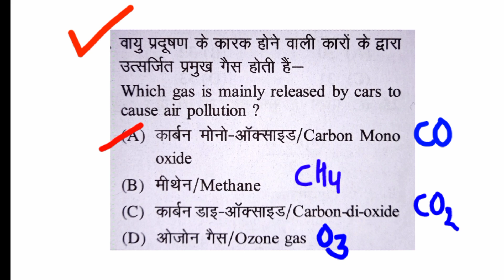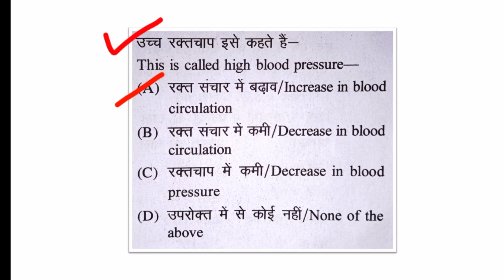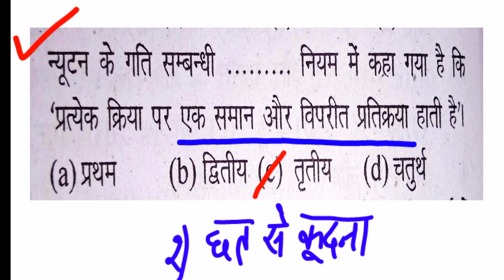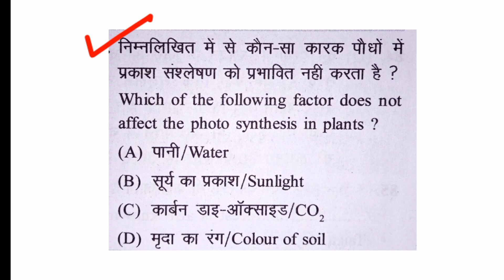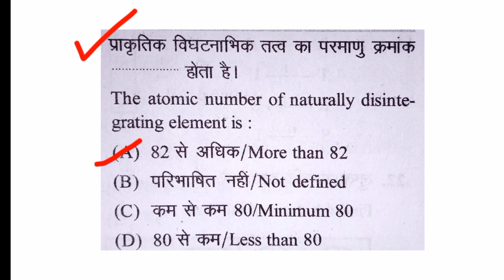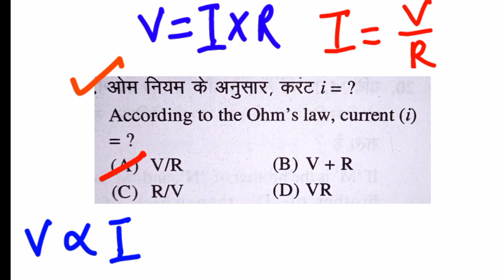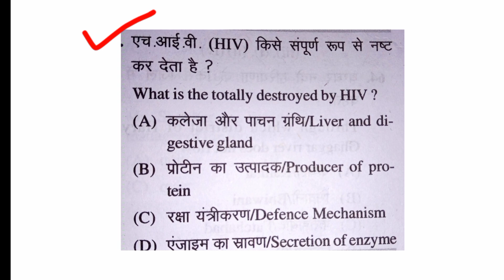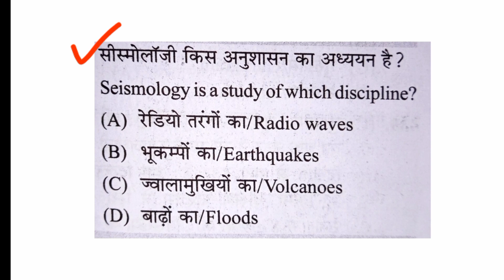Science MCQ Part 2 Previous year Question based on Hssc group D Syllabus.हरियाणा ग्रुप डी।HTET CET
cet mcq questions
best haryana gk channel
hssc group d gk questions
hssc group d hindi previous year question
paper
group d important question
cet group d science question
haryana history mcq
haryana gk mcq bo০k
nta group d previous year question paper
hssc group d marathon class
group d harvana gk practice set

haryana gk important questions for group d
hssc mcq questions
haryana group d test series
cet group d marathon class
haryana gk by  group d
haryana groupd update
haryana group d vacancy 2023
haryana cet group d classes online
haryana gk mcq previous year question
haryana gk previous year questions pdf
hssc group d form last date
hssc group d notification
hssc group d exam update
cet group d notification
cet haryana gk important questions
haryana cet gk classes
harvana group d merit list
haryana current affairs 2022
cet group d expected cut off
hssc group d best practice set
haryana most important current affairs
coaching centre haryana groupd
haryana reasoning group d
haryana gk topic wise mcq
haryana current affairs by dsl classes
haryana gk repeated questions
haryana group d promotion latest news
cet group d classes sir
cet group d important questions

hssc cet mains expected cut off
haryana current affairs by  sir
haryana gk  tricks
haryana current affairs best channel
haryana group d mcq
haryana gk special batch
haryana group d reasoning class
haryana gk best classes
haryana group d best department
haryana mcq questions
haryana current affairs by
harvana current affairs class
hssc cet update today
haryana gk by
haryana cet group c latest news
current affairs for punjab and haryana high court
hssc group d current affairs
haryana cet current affairs
cet group d reasoning classes
haryana cet groupd classes online
 sir current affairs

haryana cet groupc latest news
pardeep pahal sir current affairs
hssc cet group d update today
haryana gk for cet mains group c
cet d group exam question
math for hssc cet groupd
haryana cet update today
cet group d question answer
haryana cet exam analysis 2022
haryana cet group d science classes theory
cet group d computer classes
hssc cet group wise post
reasoning practice set for haryana cet
haryana gk theory classes
haryana gk groupd cet
haryana cet reasoning class
haryana current affair class
hssc cet haryana gk solution

Top searches related to HSSC
haryana group d previous year cut off

we provide easy tricks and references to learn maximum questions related to various subjects and topics @PPT - PAPER PASS TRICKS
Welcome to PPT PAPER PASS TRICKS. We provide quality education in
Govt Jobs Exam in Haryana.
Prepare with us for Chandigarh Police Constable & ASI, Haryana
Police Constable & ASI, HSSC CET Group D, Haryana Group C,
HSSC CET Mains, HPSC HCS/ TO ATO & Haryana CET other
Exams.
Haryana ppt Provide Free Online Live Classes and Study
Material on its YouTube Channel. This Channel will definitely
help you to get job in Haryana Government Departments.